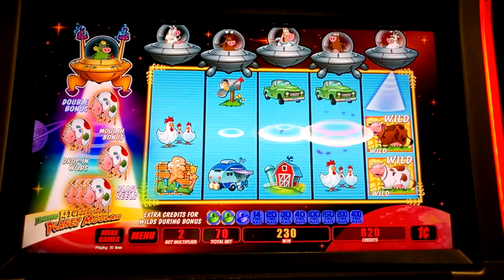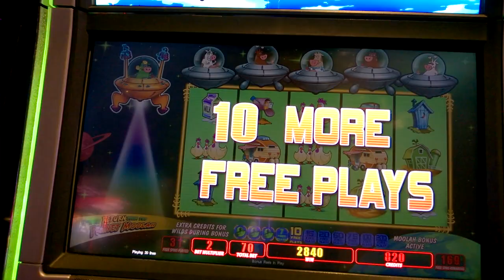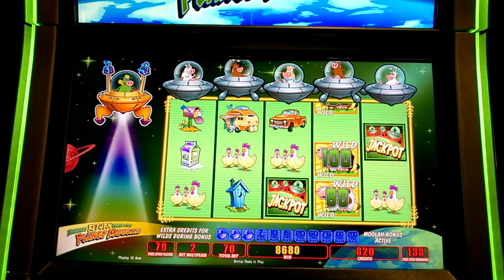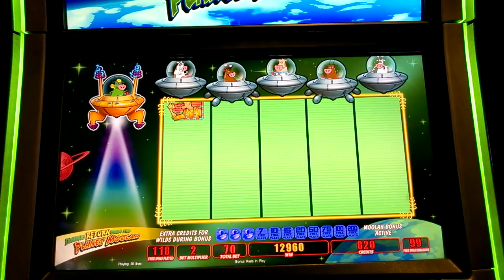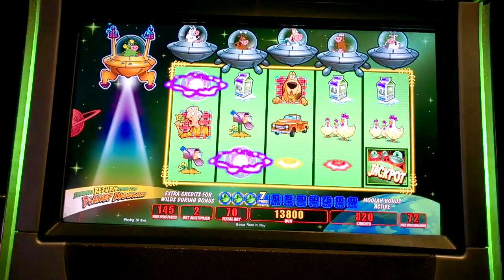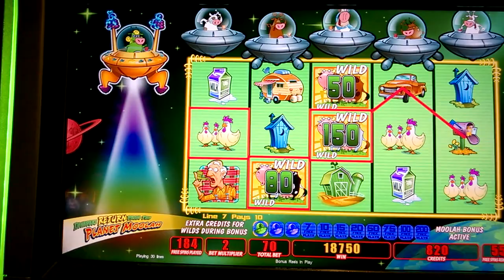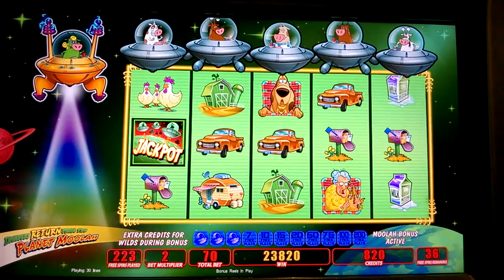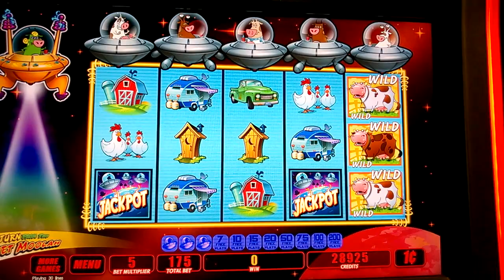The UNICOW!!! on Invaders Return From The Planet Moolah!!! 1c WMS Slot in casino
The UNICOW!!!  on Invaders Return From The Planet Moolah!!!
 1c WMS Slot in San Manuel Casino, Ca

© All uploads are the intellectual property of Sius777 . You do not have permission to re-use or publish any part of them without my written approval.